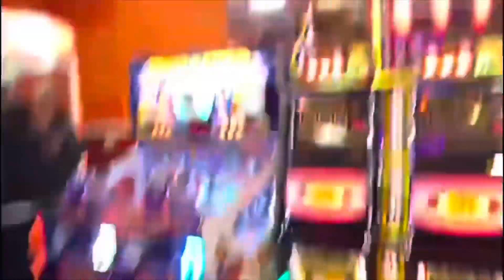Butlins Minehead MrMonster50,000 Advert 2023